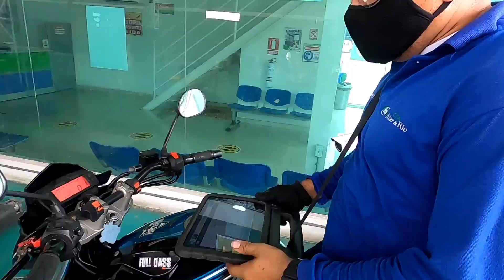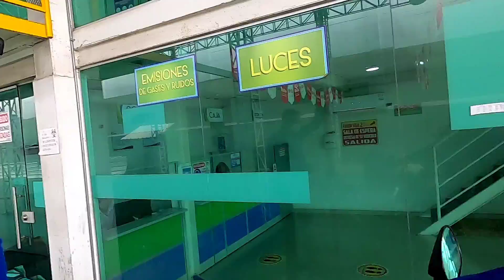¿Cómo es una REVISIÓN TÉCNICO MECÁNICA a MOTOCICLETAS? ¿QUE DEBES TENER EN CUENTA ANTES DE HACERLA?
Que tal chicos, en esta ocasión les traigo un vídeo full informativo sobre lo que hay que tener en cuenta antes de hacer la revisión técnico mecánica de la motocicleta, espero les sirva y compartan el video con alguna persona que lo necesite.

Canales Amigos

Rodrii Tv 🏍️

RapCopilatorio🎤

Mi Instagram 🥰